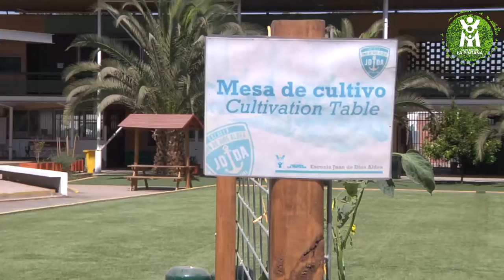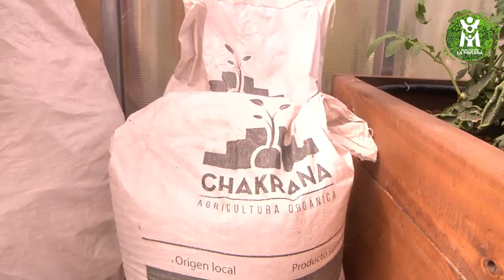Colegio Juan de Dios Aldea cuenta con Agroparque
Conocimos en detalle como funciona el Agroparque Steam, un gran huerto educativo que se encuentra instalado al interior del colegio Juan de Dios Aldea. Aquí niños, niñas y jóvenes podrán aprender más sobre la naturaleza, el desarrollo de los procesos y la tecnología.